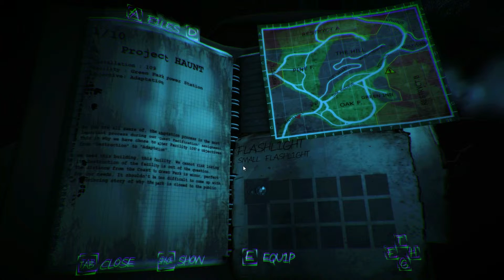Haunted Memories Part 1 w/Soviet Rainbow Dash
PINT PIRATES!!!